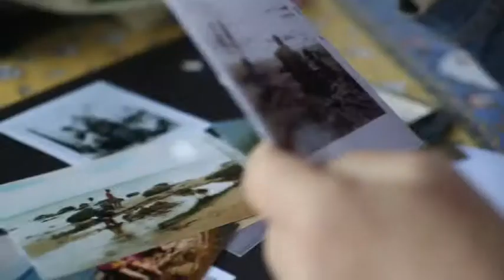Memories on the Great Lakes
A Michigan local reflects on her family memories vacationing around the Great Lakes.  A short story produced by Ed Moore from Detroit Public Television.